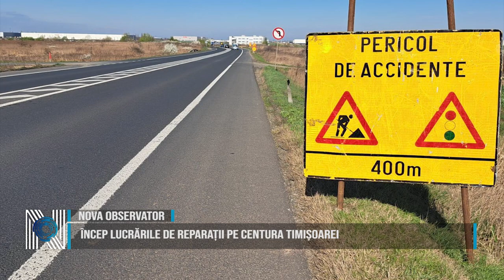Încep lucrările de reparații pe centura Timișoarei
Pe centura Timișoarei încep lucrări de reparații și înlocuire a rosturilor de dilatație. În următoarele două săptămâni, vor fi două zone unde se vor desfășura lucrările. Primul punct de lucru este la podul peste canalul Behela, unde s-a montat semnalizarea rutieră. Pe durata lucrărilor, traficul se va desfășura alternativ, cu restricții de viteză, fiind montat și un semafor temporar, anunță DRDP Timișoara.